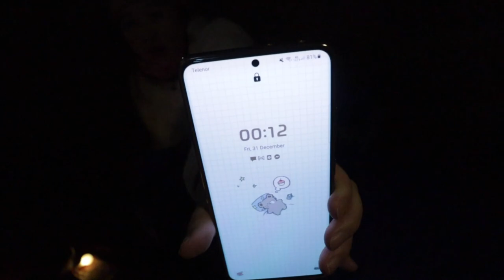Ngủ lều khi -10 độ mọi thứ đều đóng băng, vào mùa đông NaUy | Minh Nauy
Làm bạn nhé 😀